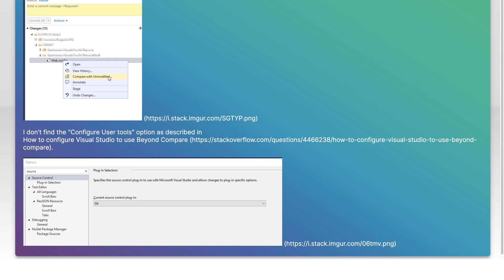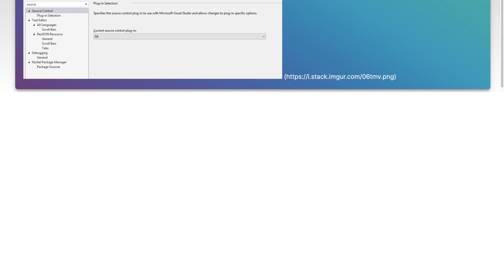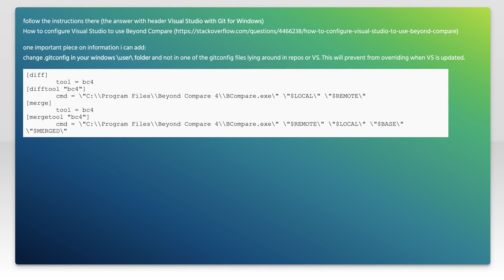How to configure Visual Studio to use Beyond compare for TFS GIT?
git: How to configure Visual Studio to use Beyond compare for TFS GIT?

Related to: git, visual-studio, tfs, beyondcompare